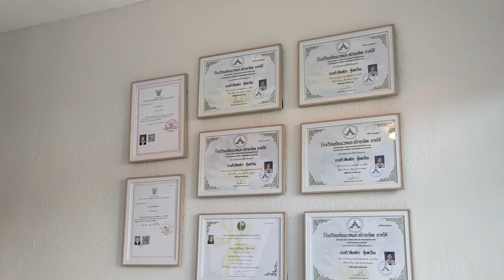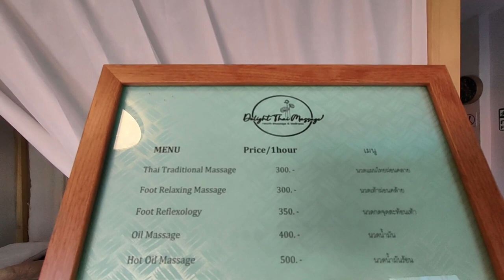Thai massage Koh Samui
Thai massage Koh Samui : Experience the ultimate relaxation with a traditional Thai massage on the beautiful island of Koh Samui. Our expert masseuses use ancient techniques to release tension and improve circulation, leaving you feeling rejuvenated and refreshed. In this video, you'll see firsthand the benefits of Thai massage as they take you through a step-by-step demonstration. Oil massage, thai massage... From the soothing aromatherapy oils to the gentle stretching and pressure points, you'll discover why Thai massage is a must-try when visiting Koh Samui. Phim and Audy Thai ladies explain what they can cure, and also the difference between White traditional thai massage and red light massage, they call it dirty massage..
How much for massage?

Adresse : Delight Thai Massage (on the right side of AFT Samui) 141, Ko Samui District, Surat Thani, Chaweng.

I am Emma, I have been living in Koh Samui for over 6 years. I am the owner of Baan Sawadee Villa. I share my own experience of Koh Samui or my travels in Thailand.
My videos are aimed at people looking for expatriation, digital nomads, tourists and Thailand lovers.

00:00 Thai massage Koh Samui
00:33 Experience the ultimate relaxation with a traditional Thai massage
02:31 release tension and improve circulation
15:45 How much for massage?